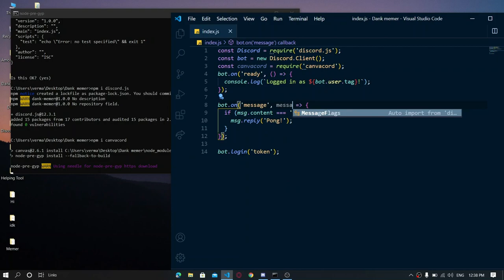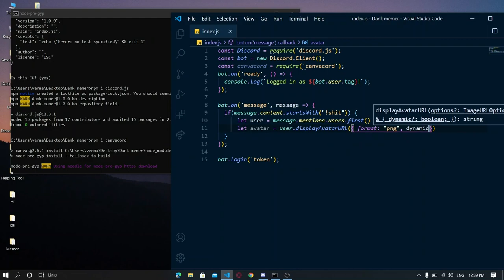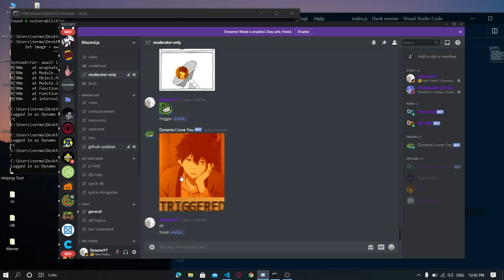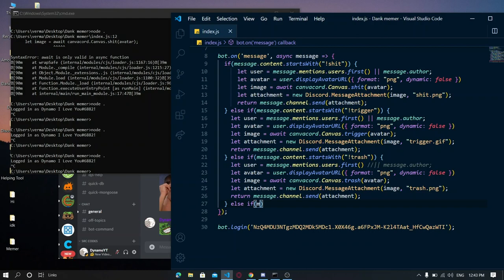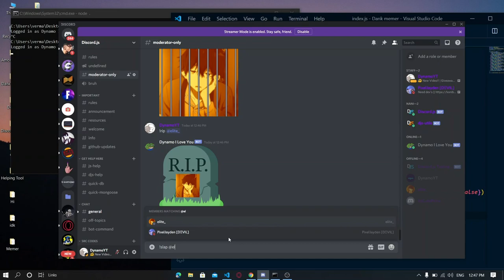Dank Memer Command | Part 1 | Image Command | 2020 | Discord.js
Hey,

30 Likes = I'll make Part 2

And My Small Brain

If you have any doubt or you want help